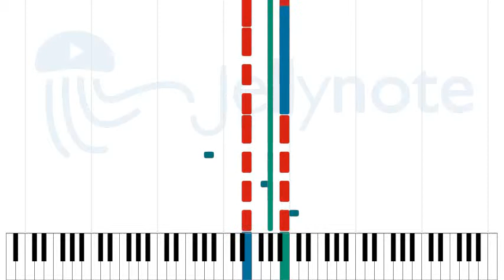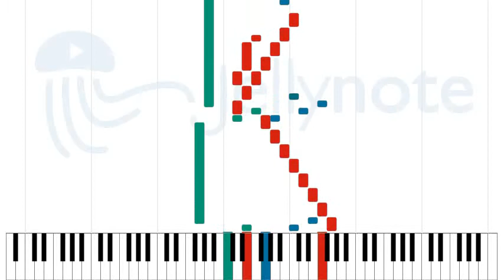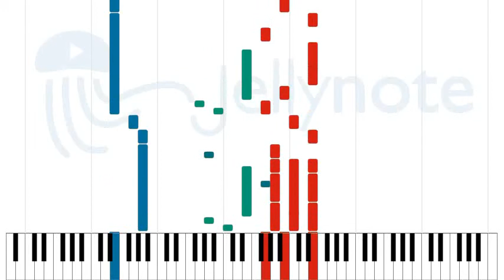Jeany, Part 1 - Falco [Sheet Music]